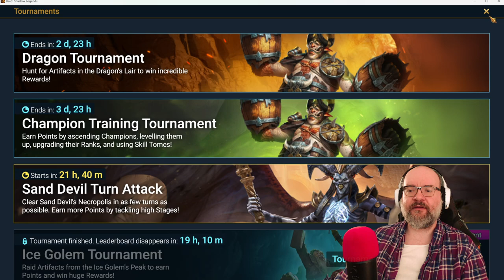Raid Shadow Legends 365 Adventurer, Fusion plans